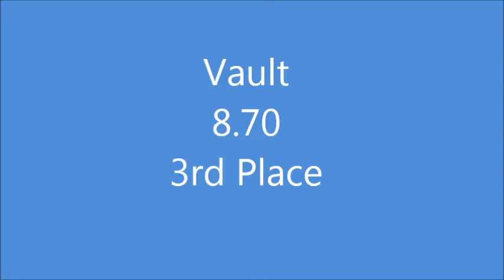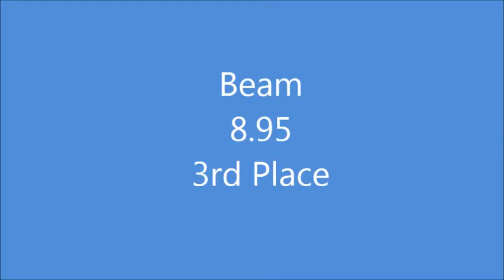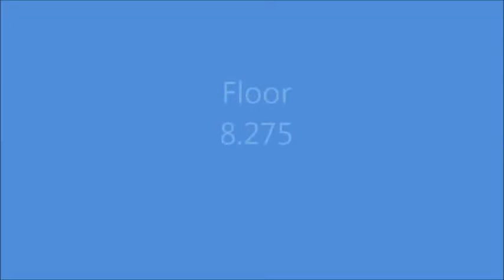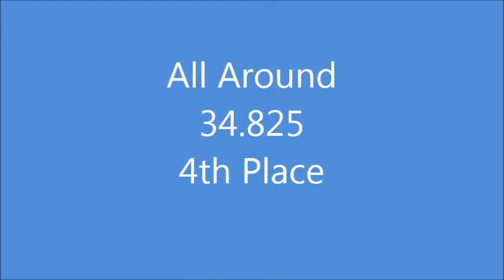Brianna Fiesta Bowl 02-08-13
Brianna Fiesta Bowl Inv.